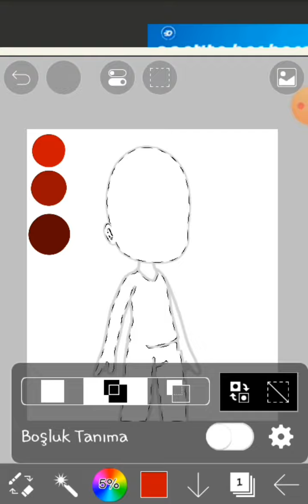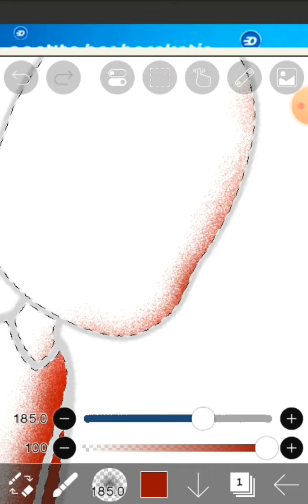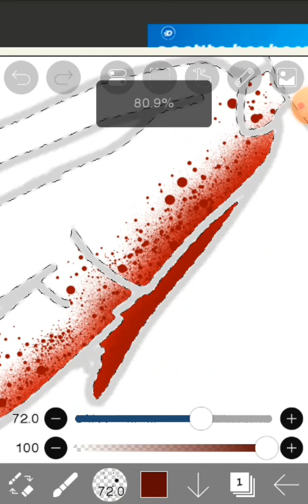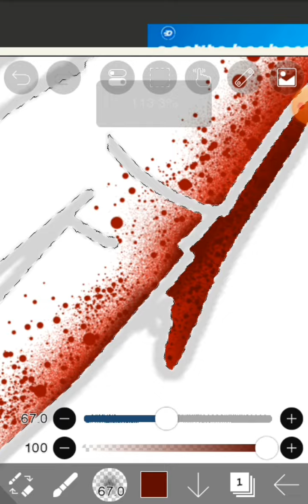kan efekti işte / bide new dizi yapcam fikir verin